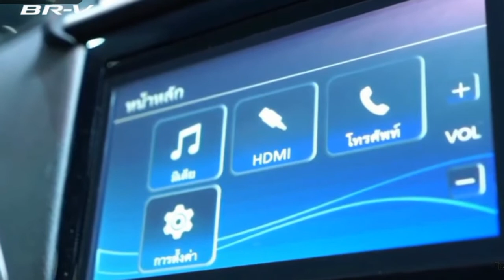(Honda BR-V7) new family car 2021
Honda BR-V7 new family car
2021

Gamil.